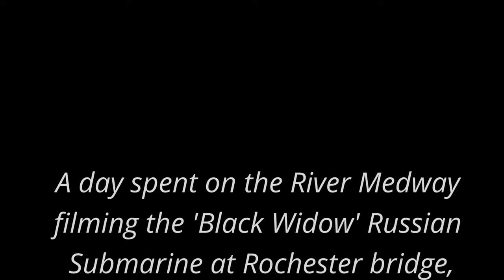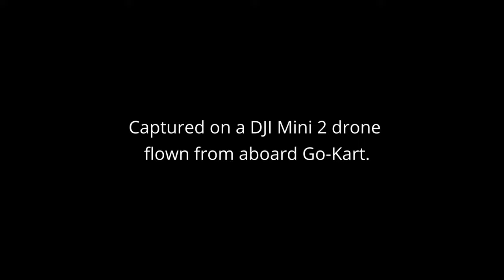From Submarine to Paddle Steamer on the River Medway.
During a sailing trip on the River Medway, we see the cold war Russian Submarine moored by Rochester bridge and also catch the PS Waverley's visit by drone.